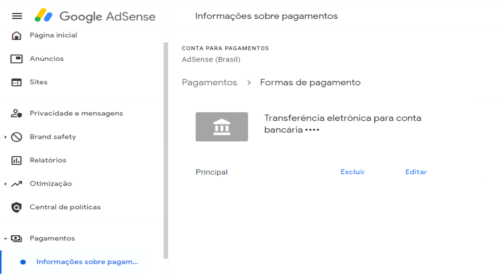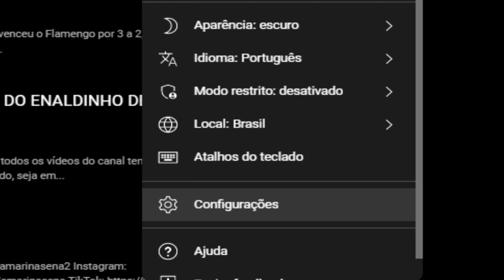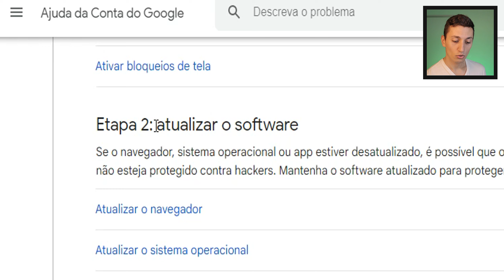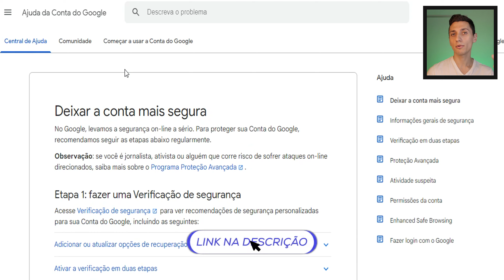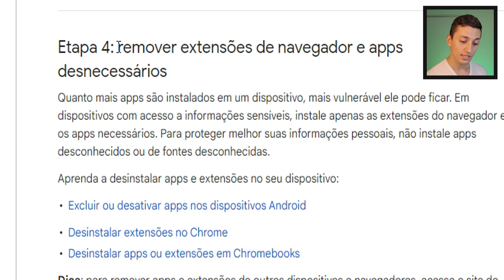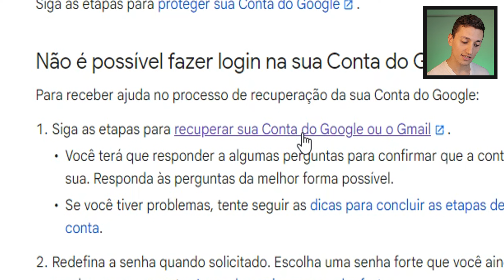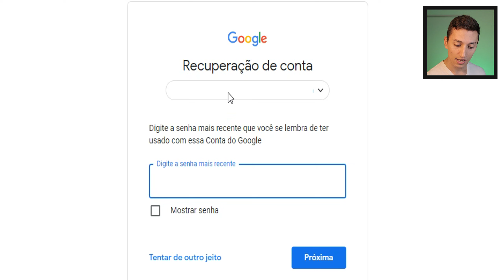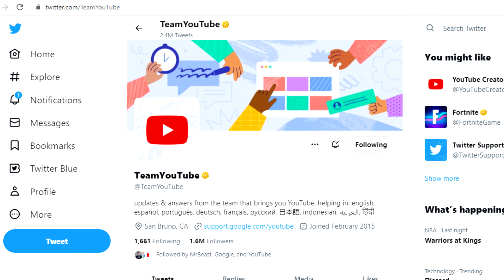Descubra Agora COMO RECUPERAR O SEU CANAL do YouTube (e Mantê-lo SEGURO Contra Hackers)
Se você é um criador de conteúdo no YouTube, provavelmente investe muito tempo e esforço na criação e manutenção de seu canal. Então, descobrir que sua conta foi hackeada pode ser muito frustrante e preocupante. Mas não se preocupe, há medidas que você pode tomar para recuperar seu canal e protegê-lo contra futuras invasões.

O primeiro passo é identificar os sinais de que seu canal foi hackeado. Alguns dos sinais incluem mudanças no nome do canal, alterações nos vídeos ou descrições, conteúdo inadequado sendo postado em seu canal e perda de acesso à conta. Se você notar qualquer um desses sinais, é importante agir rapidamente para recuperar sua conta.

Aqui está um passo a passo para recuperar sua conta do YouTube:

1) Tente fazer login em sua conta usando suas informações de login. Se você ainda tiver acesso à sua conta, altere a senha imediatamente e verifique se há quaisquer outras alterações feitas em sua conta.

2) Se você não conseguir fazer login em sua conta, use as opções de recuperação de conta do YouTube para redefinir sua senha. Isso pode ser feito por meio de um endereço de e-mail alternativo ou número de telefone vinculado à sua conta.

3) Se essas opções não funcionarem, você pode solicitar ajuda ao Google Help. Eles podem ajudar a recuperar sua conta, desde que você possa fornecer informações suficientes para provar que é o proprietário da conta.

Além de recuperar sua conta, é importante protegê-la contra futuras invasões. Aqui estão algumas dicas para proteger sua conta do Google:

- Use verificações em duas etapas, como o Google Authenticator ou Titan Security Key, para aumentar a segurança de sua conta.
- Verifique suas configurações de privacidade e segurança para garantir que elas sejam adequadas para suas necessidades.
- Não compartilhe sua senha com ninguém e evite usar senhas fáceis de adivinhar.
- Mantenha seu software antivírus atualizado para proteger seu dispositivo contra malware e outras ameaças.

Ao seguir essas dicas, você pode proteger sua conta do Google e evitar que ela seja hackeada novamente. Além disso, é importante estar ciente de possíveis golpes de phishing ou e-mails falsos que possam tentar enganá-lo a fornecer suas informações de login.

Enfim, recuperar um canal do YouTube hackeado pode ser um processo frustrante, mas seguindo as dicas e o passo a passo que forneci neste vídeo, você pode recuperar sua conta e protegê-la contra futuras invasões. Lembre-se de usar verificações em duas etapas e outras medidas de segurança para manter sua conta segura e evitar problemas no futuro.

OBS.: Acesse Mais Vídeos Nas Playlists Do Canal Para Aprender Mais ;)

Conteúdo deste vídeo:

00:00 Como corrigir hackeamentos no YouTube? (intro)
00:36 Sinais de que seu canal do YouTube foi hackeado
01:24 Como proteger sua conta se você ainda tem acesso
05:20 Como recuperar canal do YouTube que você perdeu acesso
08:11 Por que um canal é hackeado e invadido?